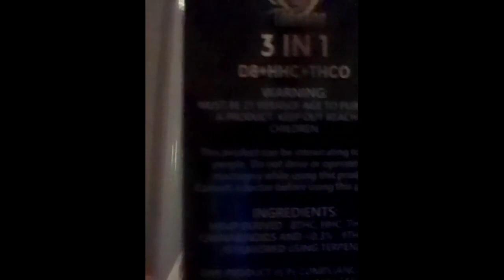Why No Sells Or Clicks?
Watch to the end to understand thus fully.

All thus is just a matter of practice, I can not tell you what to say...
What you say, and how the product is targeted, is key here.

Social accounts.